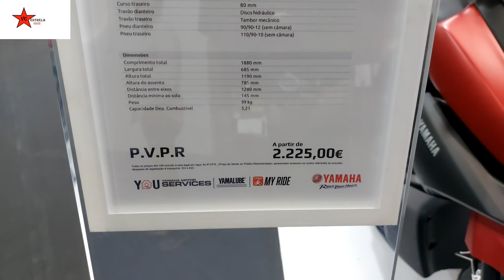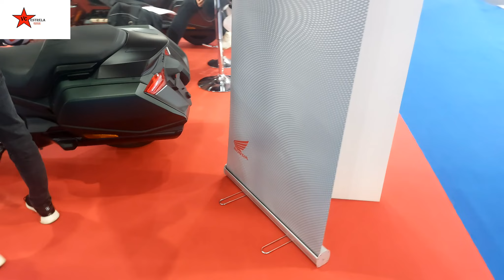EXPOMOTO PARTE 1 KTM # KAWASAKI